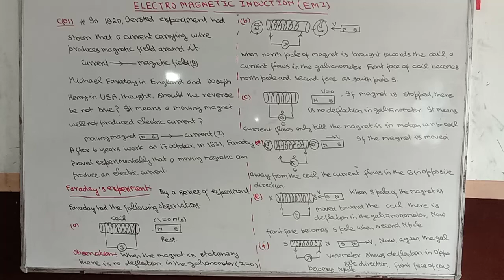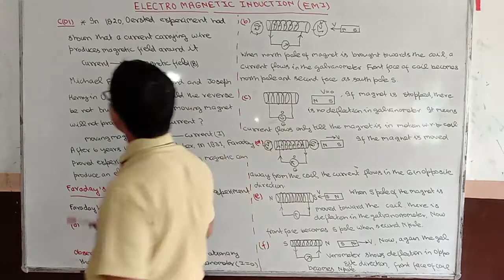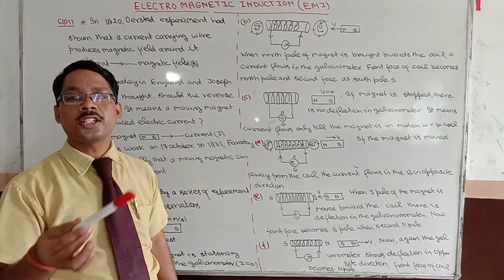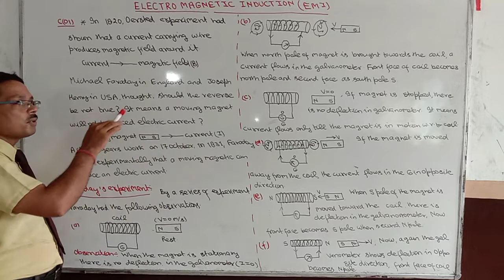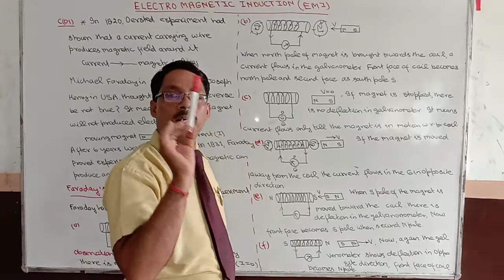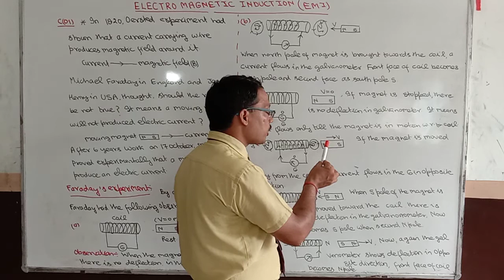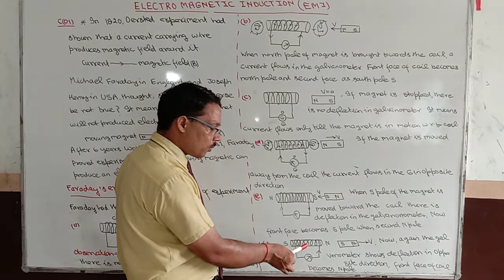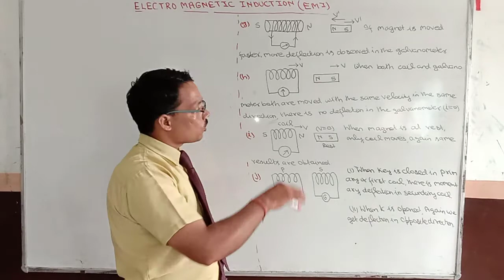Class 10. ELECTROMAGNETIC INDUCTION & EXPERIMENT